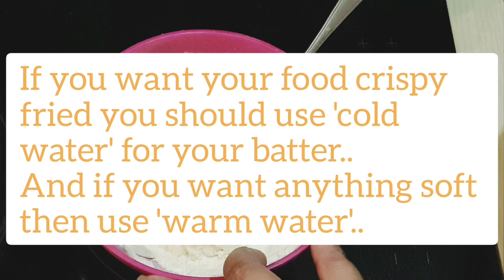'পুর ভরা লাউ/চালকুমড়ো' (Stuffed Bottle gourd)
This is an absolute Bengali dish. Stuffed Bottle gourd.
You can also use Wax gourd as well.
** if anyone wants to make this dish as a veg dish, then just skip the onion & add a little bit of Nigella seeds(Kalajeera) as tempering while prepare the stuffing.